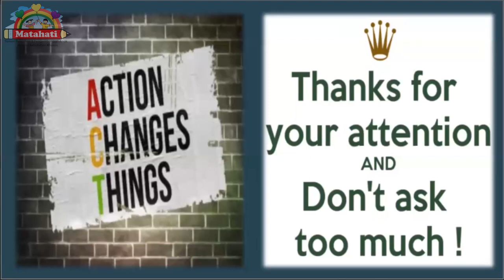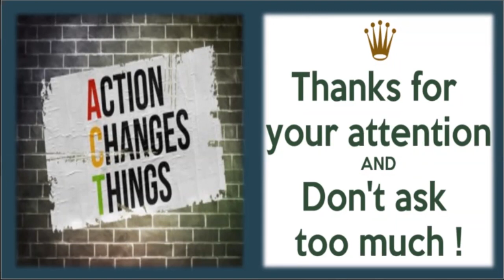Mengatasi Gangguan Perilaku / Tantrum Dengan Supplemen || Part 2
Pada Seminar Online Ini Dokter Ali akan memberikan informasi mengenai bagaimana cara Mengatasi Gangguan Perilaku / Tantrum Pada Anak Dengan Supplemen